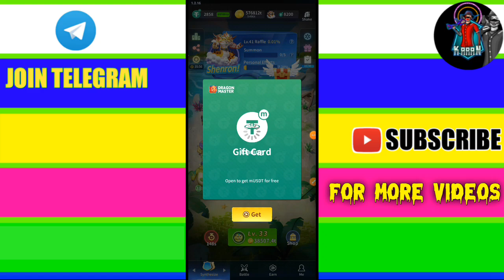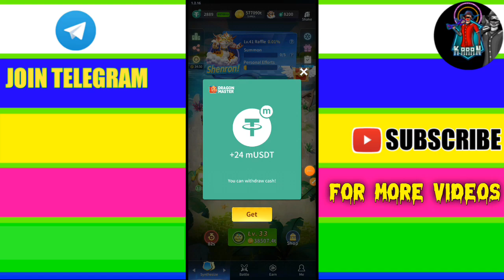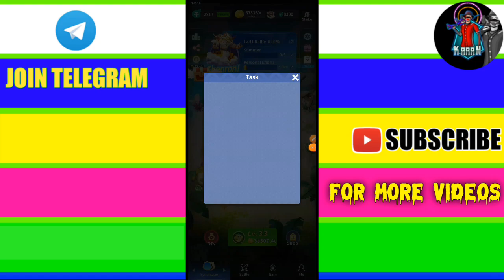Dragon Master App 41 Level Complete | Dragon Master 41 Level Complete Kaise Kare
Refer Code:-👆👆👆👆
Karan Kumar
From:- Jharkhand